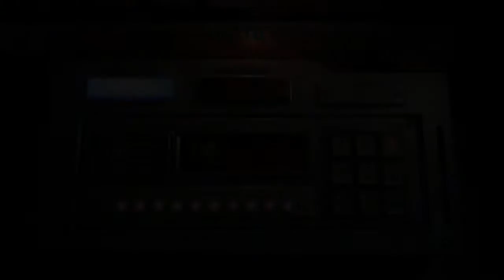Let's Play Resident Evil Zero HD Part 6: Der Zug entgleist!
Miiverse: RackyLOL32

RESIDENT EVIL ZERO HD:
System: PS4
Genre: Survival HORROR
Publisher(s): Capcom
Release: 19 Januar 2016